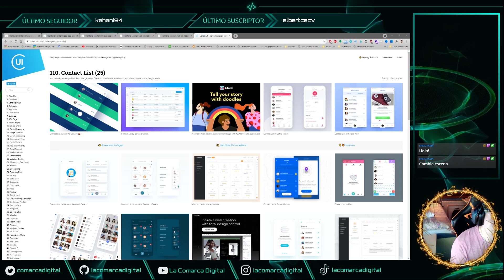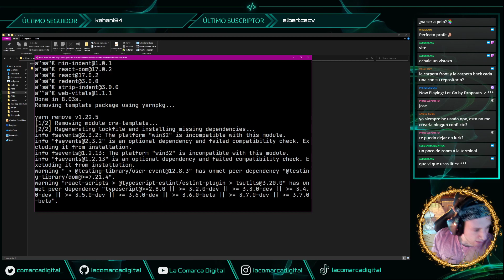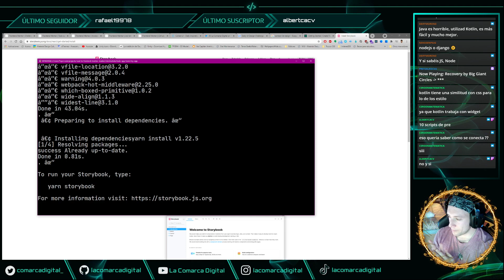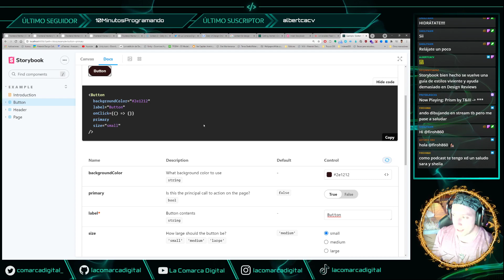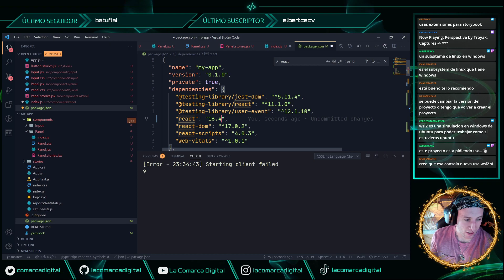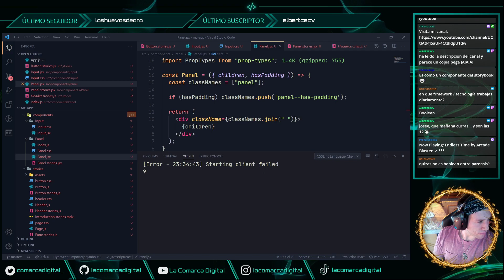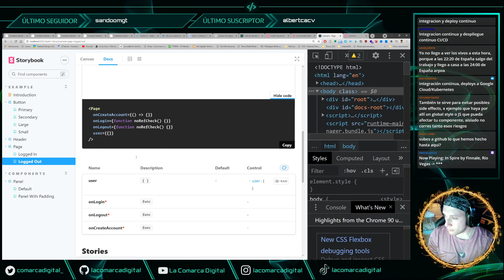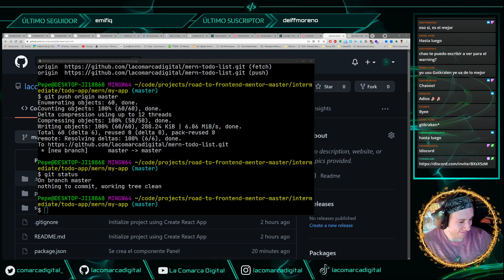#1 - Aplicación Web desde 0 con Stack MERN, Storybook, Jest y Enzyme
Primer directo del workshop en el cual estaremos desarrollando una aplicación con el Stack MERN (Mongo, Express, React y Node). Además, también estaremos desarrollando la aplicación con Storybook para ir creando una documentación viva de nuestra aplicación, Jest para testear de manera unitaria las funciones que creemos y Enzyme para testear nuestros componentes.

Tenn'enomentielva!